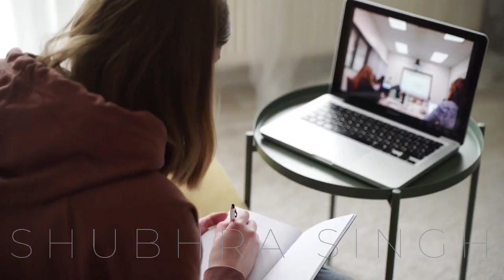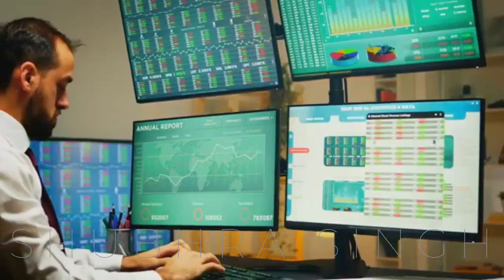QUICK PRODUCTIVITY HACKS | Day 97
Hey!

Thanks for staying

e-See you tomorrow.
Sending loves to each of you reading this ❤️

- Shubhra Singh

Apr 8, 9.21pm
2021